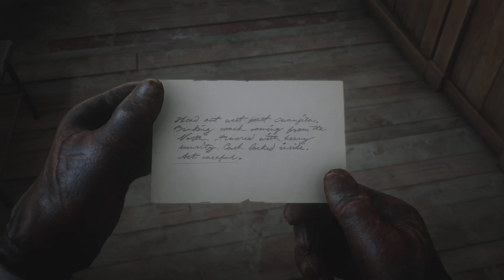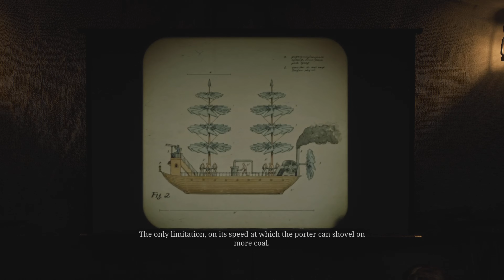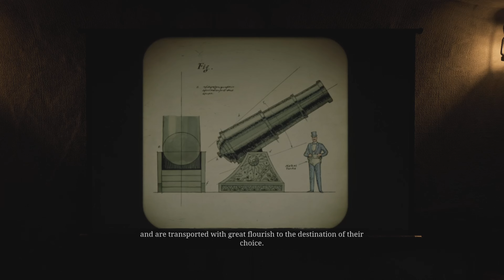The Veteran (II) - Red Dead Redemption 2 - Episode 122 (Chapter 6)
Arthur goes out to visit Hamis St Clair, The Veteran, again. Who’s invited Arthur to go on a fishing trip!